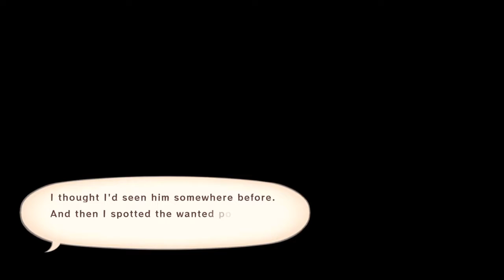Grind Time! | Tales of Vesperia - Part 9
If I've learned anything from the past few boss fights, it's that I need to level up... Well, we got a guild to go look for, so let's get to it!